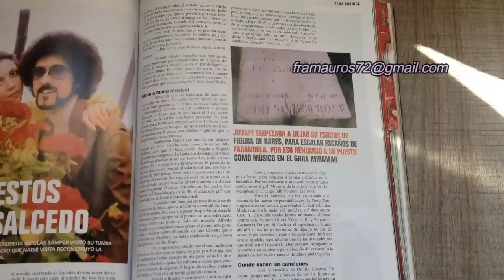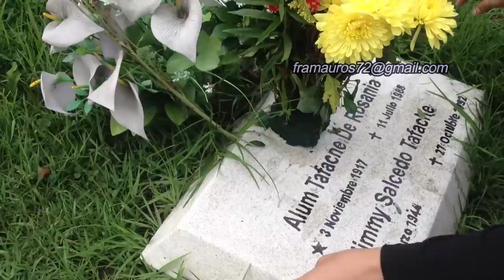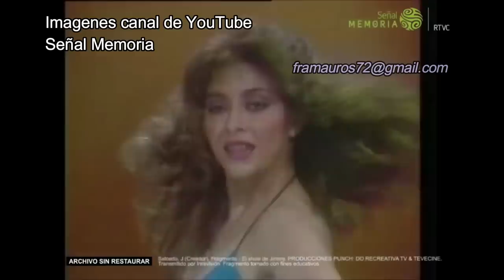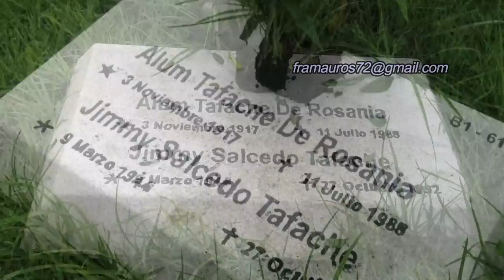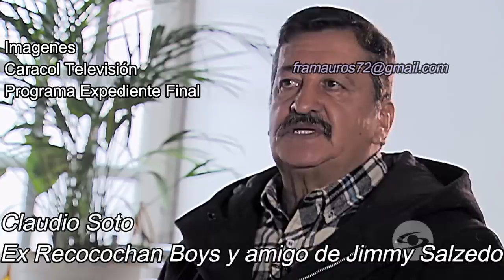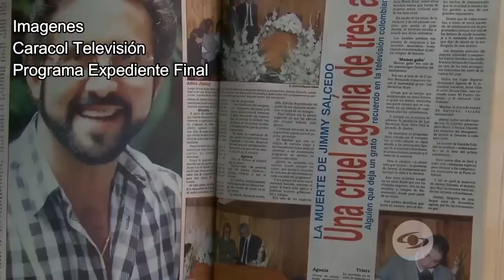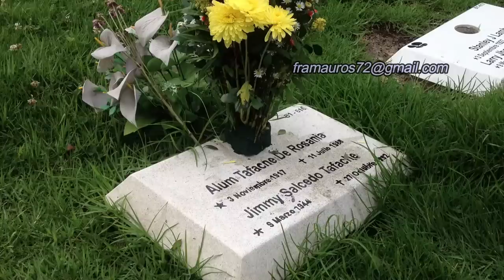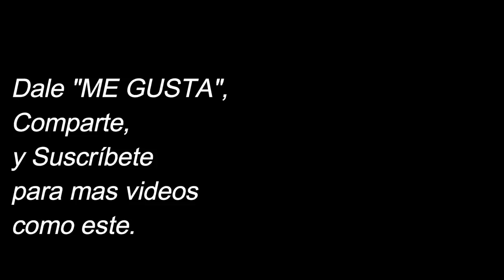Visitando y Recordando a Jimmy Salcedo en Jardines del Recuerdo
Tras los restos de Jimmy Salzedo

En su edición 80 de diciembre de 2006 el periodista Nicolás Samper de la Revista Soho visitó la tumba de Jimmy Salzedo en Jardines del Recuerdo. Hoy, 30 años después de la muerte del Showman colombiano hicimos lo mismo y así la encontramos.
Jaime Alberto Salzedo Tafache nació en Mompox Bolívar el 9 de marzo de 1944. Fue cantante, músico, actor, humorista, presentador y empresario de la televisión colombiana con su programadora Do Re Creativa TV.
Inició cantando en bares, luego recorrió el mundo con la agrupación los Be-Bops hasta que lo descubrió Guillermo García –más conocido como Billy Pontoni- quien lo recomendó para la televisión donde debutó presentando el programa Mano a Mano Musical en 1970. También hizo parte de la efímera agrupación Colombia All Stars.
También dirigió y presentó El Festival de Semifuso, un espacio para el público infantil por allá en 1980. También tuvo un programa en la TV llamado Donde nacen las canciones.
Pero su éxito rotundo fue El Show de Jimmy, también de su creación con el que rompió todos los esquemas de los shows de TV tradicionales, llegando a ser el musical más exitoso en la historia de la TV colombiana. Estuvo al aire durante 22 años, hasta finales de 1993.
Por allí pasaron las grandes estrellas de la música del momento. Del show hacia parte su agrupación la onda tres, los Meros Recochan Boys, y las Super Notas. Y tenía las secciones Musiloquísimo, la Película de la Semana, Cante aunque no cante, y los infaltables “sketchs” de humor.

Quienes lo rodearon recuerdan que era un hombre muy fiestero y con una vida rodeada de excesos. Solía durar 3 días seguidos de farra y al 4º, llegar muy temprano a la grabación de su programa como si nada hubiera pasado.
Era muy inteligente, camellador, perfeccionista, pero con un carácter muy complicado, que de algún modo también lo llevó a la muerte. Por padecer de dlabet3s era lnsulin0 d3p3ndlente, pero no se cuidaba aun habiendo superado ya varias crisis.
Ya separado de su esposa María Cristina Caicedo, tenía su novia Maritza Vera con quien peleaba frecuentemente. La última vez al parecer ella lo cortó definitivamente situación que hizo que Jimmy se refugiara en el alcohol durante todo ese fin de semana para ahogar su pena de amor. Al regresar a su apartamento se encerró en su habitación.
El 30 de octubre de 1989 Jimmy no contestó la habitual llamada de su secretaria, quien a las 6 de la mañana todos los lunes se comunicaba con él para recordarle sus compromisos de la semana. Por esos días se había peleado también con su ama de llaves y en su apartamento estaba otra empleada encargada que tenía la orden de despertarlo temprano. Pero como Jimmy no salió, ella decidió dejar así por temor a que la fuera a regañar.
Hacia las 9 de la mañana su secretaria acudió y junto con la empleada decidieron forzar la puerta.
Encontraron a Jimmy en el piso, lnconsclent3, pues estaba en c0ma di4bétic0. Duró así 3 años más en la clínica Fundación Santa Fe de Bogotá.
Los médicos dijeron que no tenía cura y que nunca volvería a ser como antes.
Sus colaboradores y amigos encabezados por El Culebro Hernando Casanova, quien era como su mano derecha,  siguieron produciendo el show, pero sin Jimmy no era lo mismo.
El martes 27 de octubre de 1992 Jimmy perdió la batalla. Fueron 3 años de agonía casi exactos.
Pero lo más estrambótico estaba por suceder.
Durante su velación, las autoridades forenses irrumpieron de manera abrupta en la funeraria para sacar su cuerpo y llevárselo para el laboratorio. Sucedía que apareció una demanda por paternidad responsable y necesitaban su cuerpo para hacerle una prueba de ADN que resultó saliendo positiva. Jorge Andrés Salzedo Pardo es el único hijo del hombre de televisión.
Con una multitudinaria y musical despedida Jimmy fue enterrado en el cementerio Jardines del Recuerdo al norte de Bogotá.
Su Show continuó un año más pues había que cumplir el contrato que tenía do Re Creativa TV con el Estado colombiano, quien en esa época otorgaba los espacios para que las programadoras emitieran sus contenidos televisivos.
Aunque do Re creativa en manos de los herederos de Jimmy se postuló para la nueva licitación de televisión, el Gobierno no les adjudicó nada y quedaron fuera del aire, acabando en bancarrota y debiendo mucho dinero.
Al momento de su muerte, Jimmy Salzedo tenía solamente 48 años.